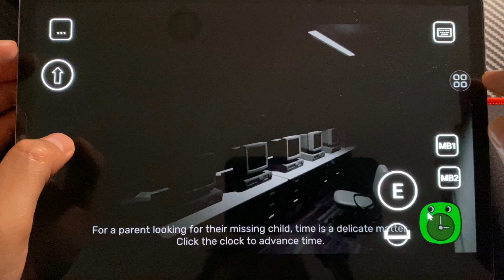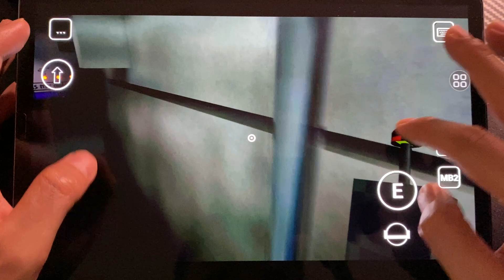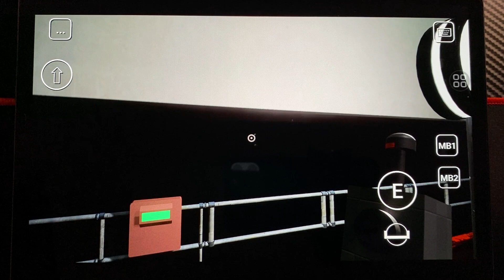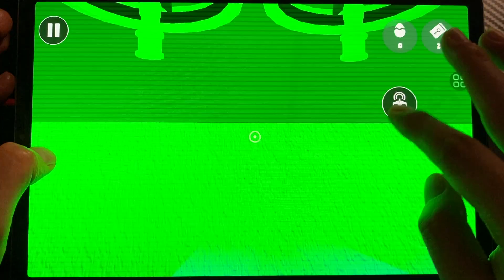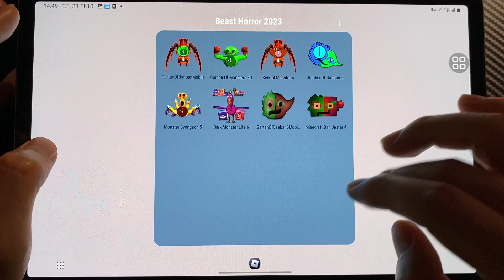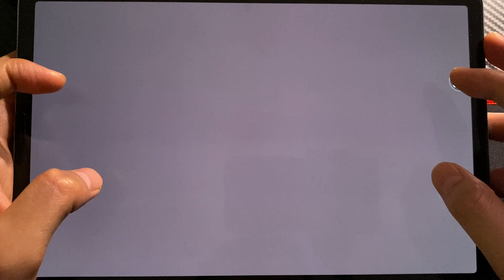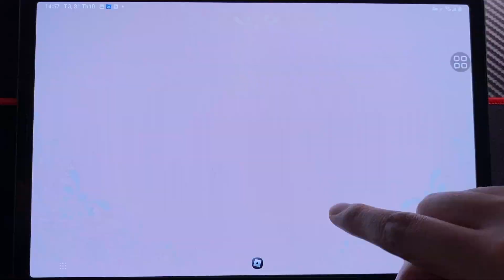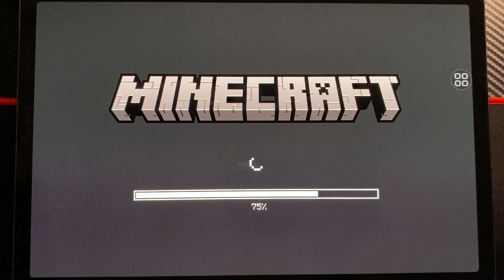Garten Of Banban Mobile, Monster 3D ,School Ban 4, Roblox Ban 6,Syringeon, Dark Monster , Minecraft4